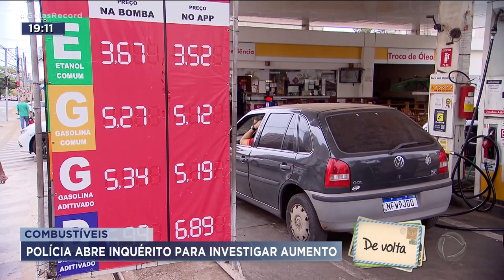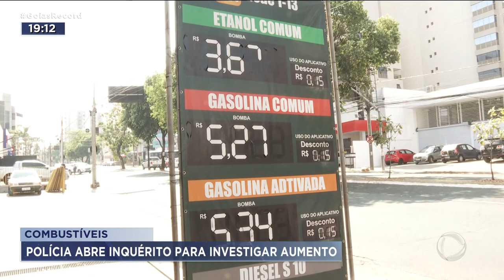INTENSIFICA AUMENTO COMBUSTÍVEL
COMBUSTÍVEIS - POLÍCIA ABRE INQUÉRITO PARA INVESTIGAR AUMENTO
FISCAIS DO PROCON AUTUARAM HOJE UM POSTO EM GOIÂNIA POR AUMENTO ABUSIVO DE PREÇO. O REAJUSTE NAS BOMBAS ACONTECEU SEM QUE O COMBUSTÍVEL TIVESSE AUMENTADO NAS REFINARIAS. FOI ABERTO UM INQUÉRITO PRA INVESTIGAR CRIME CONTRA AS RELAÇÕES DE CONSUMO